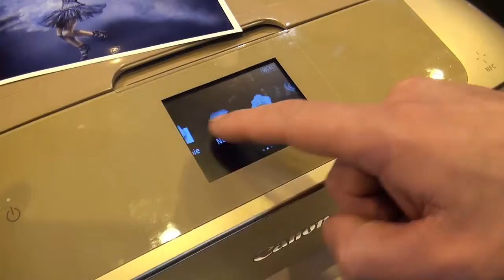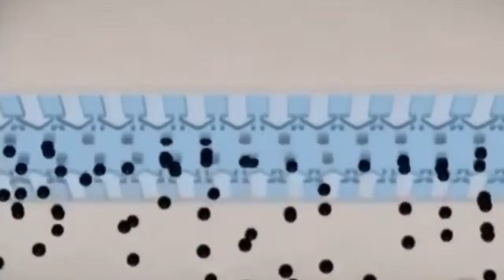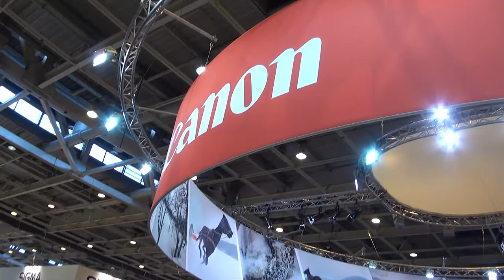Salon de photo 2015 - Interview